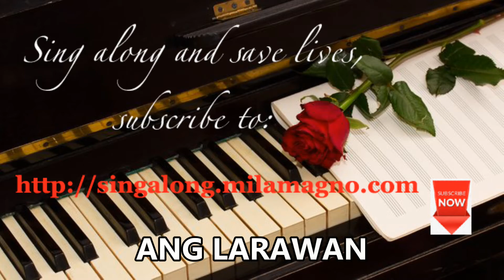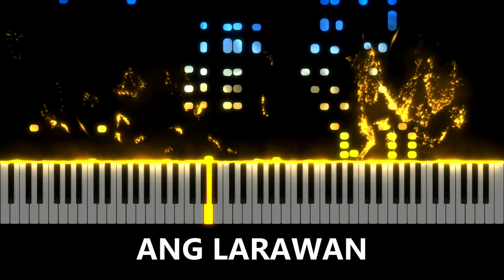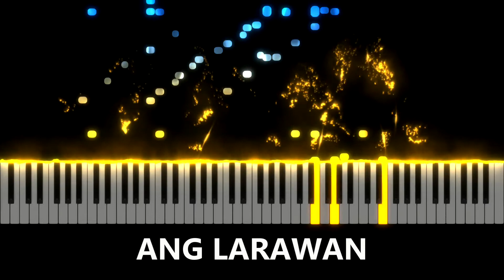Ang Larawan (piano solo)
Artist: Dr. Raul Sunico
Recorded at home on a Yamaha Disklavier grand piano